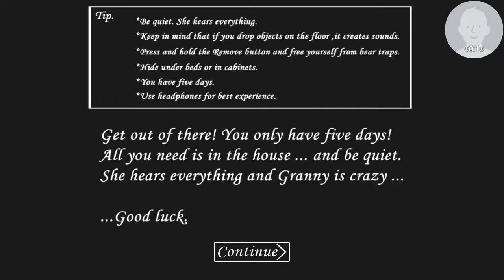Playing granny holly crappie it Scared me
I no guys it was short but I got soon freaking scared